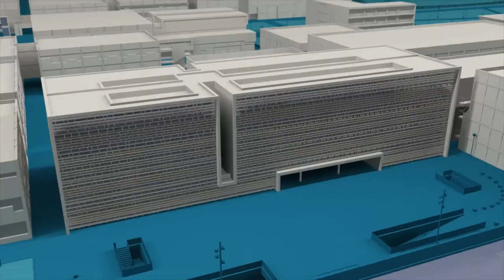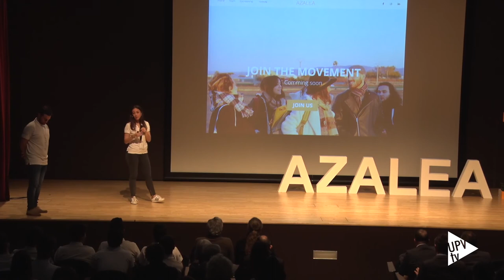Proyecto Azalea UPV: una barraca eficiente y sostenible - Noticia @UPVTV, 05-03-2018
Una casa inspirada en las barracas valencianas pero convertida en una vivienda energéticamente eficiente y sostenible. Es la propuesta del proyecto Azalea para competir en el Solar Decathlon Europe que se celebrará en Hungría en julio de 2019.

Esta competición universitaria fomenta el diseño y la construcción de viviendas que consuman la menor cantidad de recursos naturales y produzcan un mínimo de residuos durante su ciclo de vida.